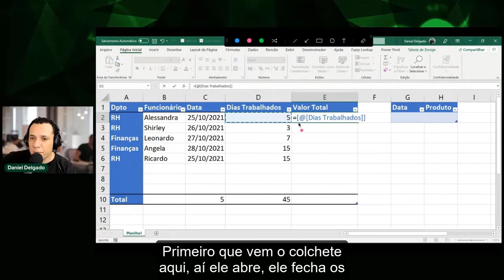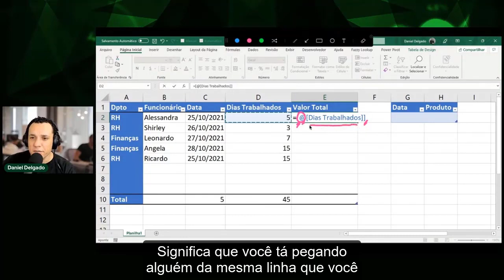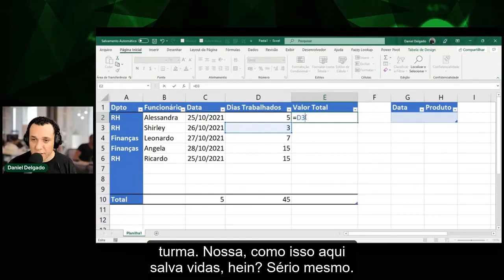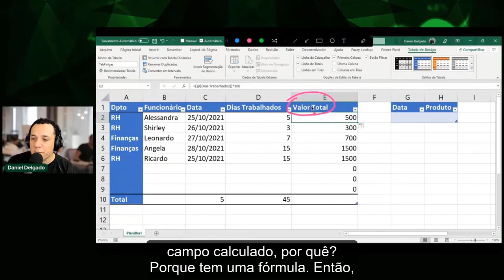Fazer fórmula em tabela vai te ajudar muito nisso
Nesse vídeo vou te mostrar como a fórmula em tabela te ajudo em alguns aspectos.

✔ COMENTE: Qual sua pedra no sapado no Excel? 😓

A Doutores do Excel criou esse canal para você que quer aprender Excel e Power BI de uma maneira diferente, dinâmica e funcional.

Aqui você vai receber dicas e conteúdos de Excel, Dashboards Profissionais, Power BI e notificações para participar das Lives, além de Sorteios Surpresa 🎉🎁

✔ Marque aquele seu amigo que precisa de uma super dica
✔ Fique por dentro das novidades e seja notificado sobre as Lives pelo nosso canal oficial no Telegram

Top 5 ⭐⭐⭐⭐⭐